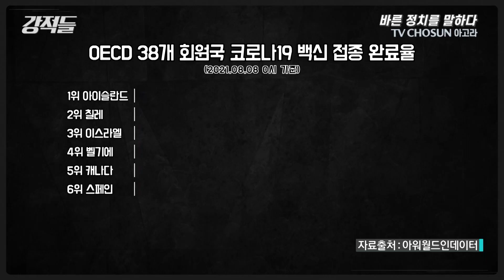[강적들 빨간맛]OECD국가중 백신 접종율 최하위!? 안그래도 부족한 백신들이 버려지고 있다!?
K-방역도 옛말 OECD 회원국 중 최하위인 대한민국 백신 접종 완료율
의료진들은 준비가 됐는데 백신이 없다
근데 더큰 문제는 없는 백신들이 버려지고 있다!?
한두가지의 문제가 아니다!
백신들이 버려지고 있는 이유는!?

대한민국 정치에 대한 다양한 생각과 의견을 나누겠습니다.

📌 구독
👍 좋아요